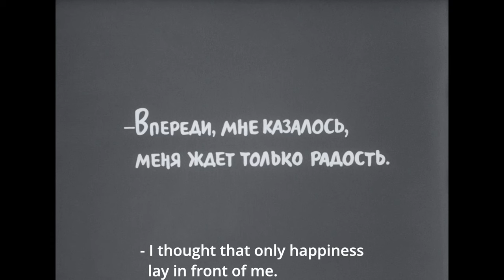Goodbye, Boys! 1964 (fragment)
Goodbye, Boys (Russian: До свидания, мальчики!) is a 1964 Soviet drama film directed by Mikhail Kalik. The film was based on Boris Balter's short fiction Goodbye, Boys published in 1962.